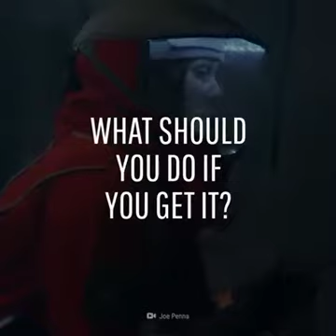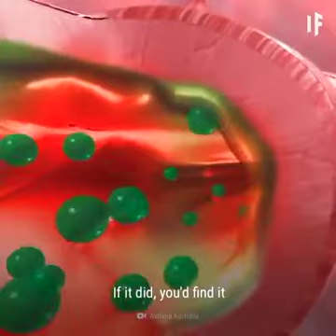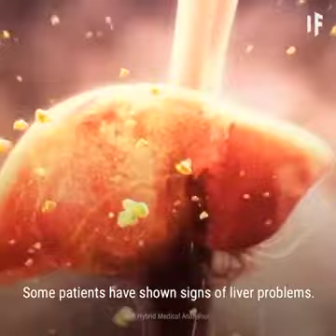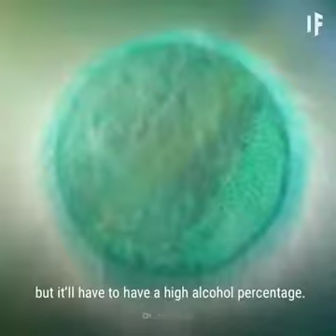Horrifying Story Of COVID 19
• A pneumonia of unknown cause detected in Wuhan, China was first reported to the WHO Country Office in China on 31 December 2019.

• WHO is working 24/7 to analyse data, provide advice, coordinate with partners, help countries prepare, increase supplies and manage expert networks.

• The outbreak was declared a Public Health Emergency of International Concern on 30 January 2020.

• The international community has asked for US$675 million to help protect states with weaker health systems as part of its Strategic Preparedness and Response Plan.

• On 11 February 2020, WHO announced a name for the new coronavirus disease: COVID-19.

WHO, UN Foundation and partners launch first-of-its-kind COVID-19 Solidarity Response Fund

13 March 2020

A new coronavirus disease (COVID-19) Solidarity Response Fund will raise money from a wide range of donors to support the work of the World Health Organization (WHO) and partners to help countries respond to the COVID-19 pandemic. The fund, the first-of-its-kind, enables private individuals, corporations and institutions anywhere in the world to come together to directly contribute to global response efforts, and has been created by the United Nations Foundation and the Swiss Philanthropy Foundation, together with WHO.